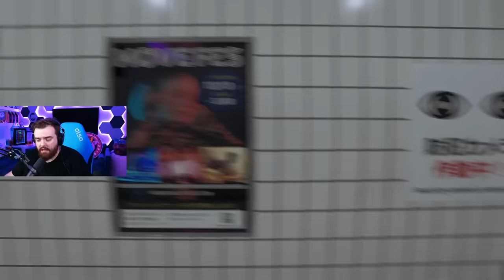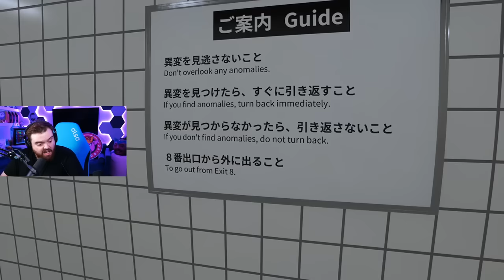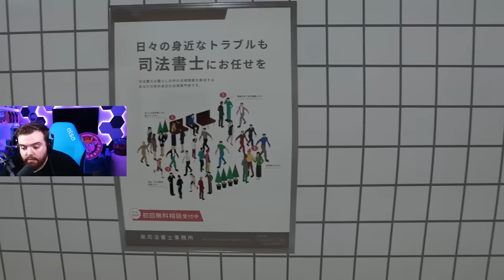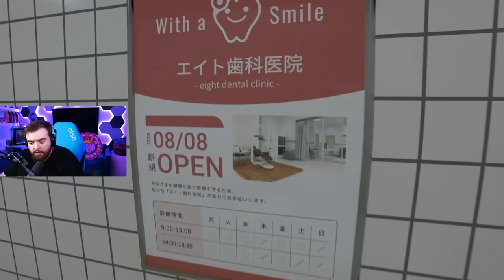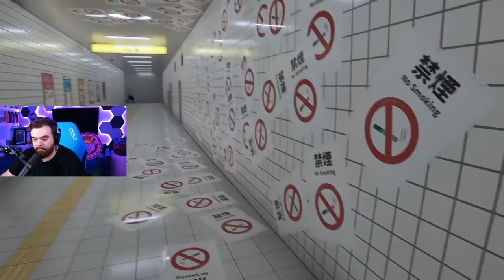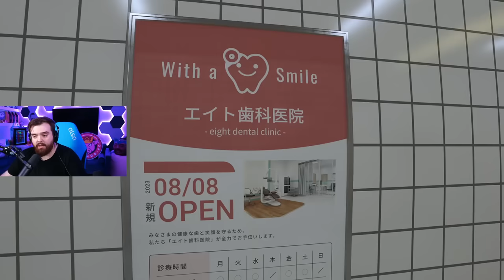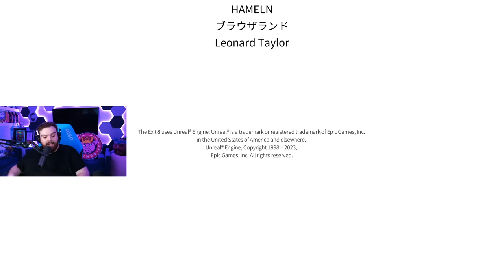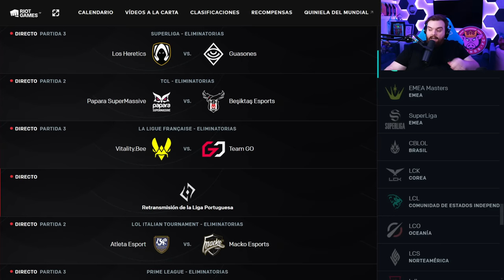ATRAPADO EN UN PASILLO｜JUEGO DE MIEDO｜THE EXIT 8